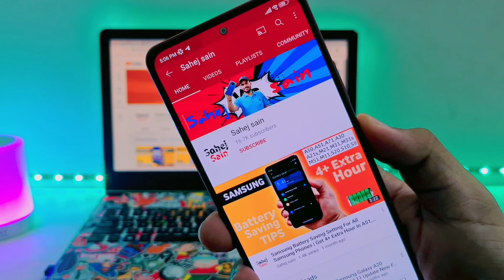Oneplus Nord 3 5G OxygenOS 14.1 Update | AI Features | Nord 3 New Update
Samsung Nord 3 5G OxygenOS 14.1 Update | AI Features | Nord 3 New Update

2024

3.0
/MArrGDeCleY
Track Info: